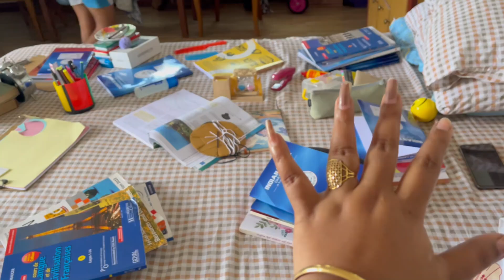Guest আসার আগের দিন এই কাজগুলো করে রাখলে অনেক easy হয়ে যায় ,আর guest এলে তাকেও সময় দেওয়া যায়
Hi this is Dolan, a family bengali vlogger

thansk for your support.
Dolan Biswas